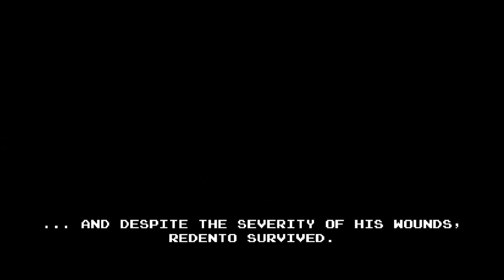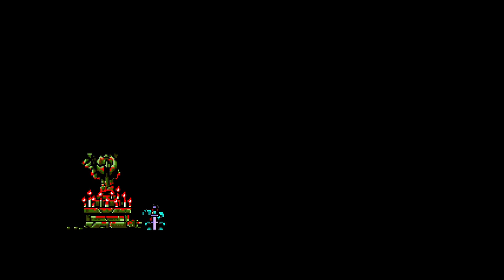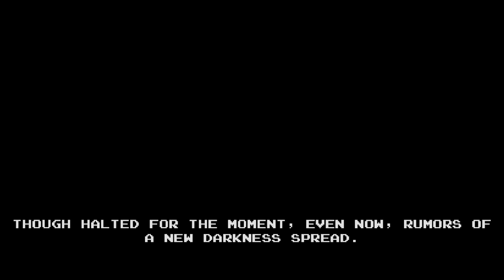7 Infernax 20220225002616 part 2 no redemption wretch ending kimerairon PC